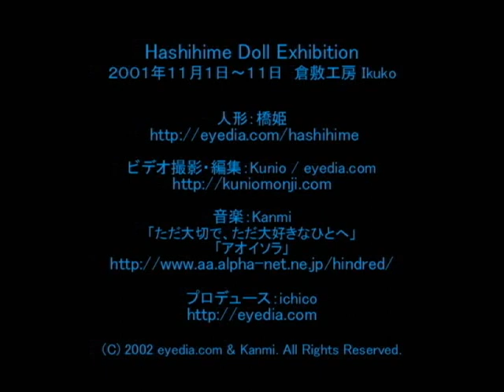秋人形 - 橋姫創作人形展 / Autumn Dolls - Hashihime Doll Exhibition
秋人形 - 橋姫創作人形展
2001年11月1日～11日　倉敷工房 Ikuko

人形 ： 橋姫
ビデオ撮影・編集 ： Kunio
音楽 ： Kanmi
           「ただ大切で、ただ大好きなひとへ」
           「アオイソラ」
プロデュース ： ichico

Autumn Dolls - Hashihime Doll Exhibition
November 1st - 11th, 2001 @ Kurashiki Koubou Ikuko

Doll :  Hashihime
Video & Edit : Kunio
            " Tada Taisetsu de, Tada Daisukina Hito e "
            " Aoi Sora "
Produce : ichico